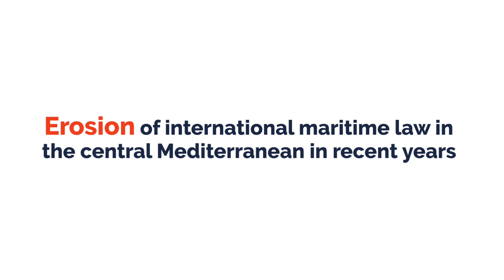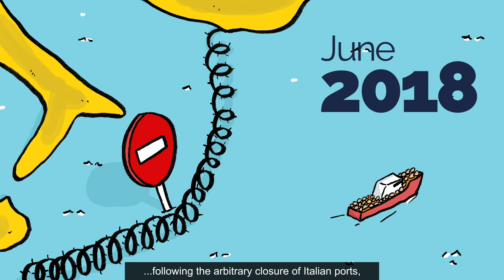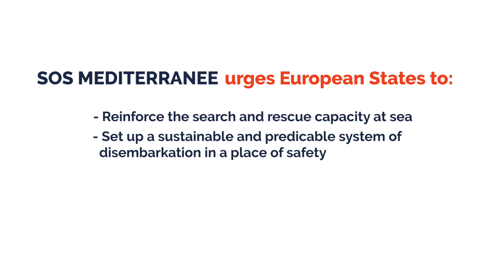RespectLawOfTheSea - Summary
"Be humane, save lives at sea, respect the law!"

Since 2014 nearly 20,000 people have died trying to flee via the Mediterranean (IOM) - a humanitarian disaster that continues and could have been avoided if European states had employed enough means to save people from ditress at sea.

In this latest summarizing video of our series RespectLawOfTheSea, we take a look back at five years of deterioration and violations of international maritime and humanitarian law in the Central Mediterranean.

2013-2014: MARE NOSTRUM, the Italian maritime operation rescuing 150.000 people in the Mediterranean is suspended because of lack of support of other European states
Since February 2017: the Libyan Coast Guard is strengthened and a search and rescue area managed from Tripoli is created
Since 2017: search-and-rescue NGOs face several obstacles curtailing their life-saving missions
Since June 2018: European states close their ports for people rescued in the Mediterranean. Rescue ships are blocked at sea.

Find out more about our series RespectLawOfTheSea and visit our